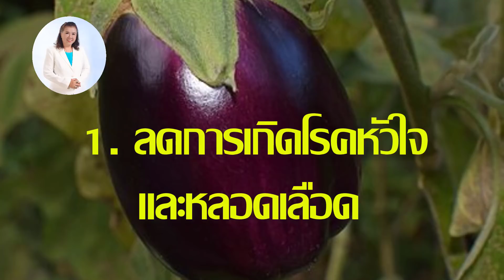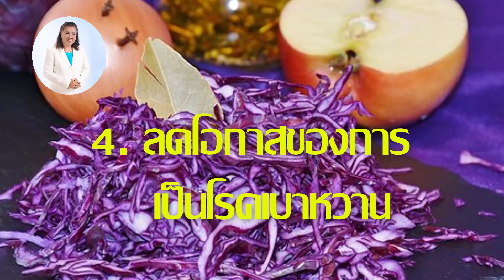ต้องรู้!! ลดการเกิดโรคหัวใจด้วยผักและผลไม้สีม่วง | พี่ปลา Healthy Fish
ต้องรู้!! ลดการเกิดโรคหัใจด้วยผักและผลไม้สีม่วง
     หลายคนอาจไม่เคยสังเกตว่าในตลาดบ้านเรามีผัก ผลไม้ สีม่วงอยู่หลายชนิด ทั้งกะหล่ำม่วง มะเขือม่วง มันม่วง อัญชัน องุ่น สารสีเหล่านี้เมื่อรวมอยู่กับผัก ผลไม้ชนิดอื่นก็ดูธรรมดา แต่จริงๆแล้วก็มีประโยชน์เฉพาะจากสารสีม่วงมากมาย สารที่ให้สีม่วงนี้มีชื่อว่าแอนโธไซยานิน (Anthocyanin) จัดอยู่ในกลุ่มฟาโวนอยด์ (Flavonoid) เป็นสารต้านอนุมูลอิสระที่มีประสิทธิภาพสูงกว่าวิตามิน ซี (Vitamin C)ถึง 2 เท่าเป็นสารที่มีประโยชน์เด่นมากต่อหัวใจ ช่วยลดความเสี่ยงต่อการเป็นโรคหัวใจและหลอดเลือด จึงนับว่าเป็นสารสีที่เราควรศึกษาไว้เพื่อประโยชน์ต่อร่างกาย
1.ลดโอกาสการเป็นโรคหัวใจและหลอดเลือด โดยสารแอนโธไซยานินต้านการออกซิเดชั่น (Oxidation) ของไขมันเสีย (Cholesterol, Triglyceride, Low Density Lipoprotein : LDL) กระตุ้นการสร้างไขมันดี (High Density Lipoprotein : HDL)จึงช่วยให้เลือดไหลเวียนได้ดีเส้นเลือดมีความยืดหยุ่นจึงช่วยให้หัวใจทำงานได้ปกติ ไม่ทำงานหนักเกินไป
2.เป็นสารช่วยต้านอนุมูลอิสระ (Antioxidant) ประสิทธิภาพสูง พบว่าแอนโธไซยานินเป็นสารประสิทธิภาพสูงกว่าวิตามิน ซี (Vitamin C) และวิตามิน อี (Vitamin E) ถึง 2 เท่าเมื่อรับประทานเป็นประจำจะกระตุ้นการสร้างคอลลาเจน (Collagen) ลดความหมองคล้ำทำให้ผิวพรรณสดใส ลดความเสื่อมของเซลล์ผิว
3. ยับยั้งการเกิดเซลล์มะเร็ง โดยแอนโธไซยานินทำหน้าที่เป็นตัวกระตุ้นเอ็นไซม์ควินิน รีดักเตส(Quinine reductase) ที่ช่วยยับยั้งการแบ่งตัวของเซลล์มะเร็ง และยังทำหน้าที่ยับยั้งการสังเคราะห์โพลีไมด์ (Polyminde) ซึ่งเป็นสารที่พบมากในบริเวณที่มีเซลล์มะเร็ง
4.ลดโอกาสการเป็นโรคเบาหวาน  พบว่าสารแอนโธไซยานินช่วยเพิ่มการผลิตอินซูลิน (Insulin) จากตับอ่อนถึง 50% จึงสามารถช่วยลดระดับน้ำตาลในเลือดได้ตามกลไกธรรมชาติ
5. ช่วยลดการอักเสบในร่างกาย (Anti-inflammation) ด้วยระบบการป้องกันตามธรรมชาติ
6. ป้องกันการเกิดโรคอุจจาระร่วงมีการวิจัยว่าสารโปรแอนโธไซยานิน(Proanthocyanidins : PACs)ซึ่งเป็นรูปแบบหนึ่งของแอนโธไซยานินจะไปยับยั้งการเคลื่อนที่ของเชื้อ E.coliทำให้เชื้อถูกกำจัดรวมออกมากับระบบขับถ่าย
7.ป้องกันการติดเชื้อระบบทางเดินปัสสาวะ โดยจะไปทำให้เชื้อโรคที่ระบบทางเดินปัสสาวะเคลื่อนไหวไม่ได้ หรือเคลื่อนไหวช้า และถูกกำจัดออกมาพร้อมกับปัสสาวะ
8. ส่งเสริมการมองเห็นให้มีประสิทธิภาพ ชะลอการเสื่อมของดวงตาโดยสารแอนโธไซยานินจะไปเพิ่มประสิทธิภาพการไหลเวียนเลือดให้กับหลอดเลือดฝอย หรือหลอดเลือดส่วนปลายไม่เว้นแม้กระทั่งหลอดเลือดฝอยที่ดวงตา
 9. กระตุ้นการงอกของเส้นผม ช่วยให้ผมดกดำ ไม่ขาดร่วงง่าย สรรพคุณดีแม้จะไม่ได้ผ่านการสกัด เช่น การใช้น้ำคั้นดอกอัญชันชโลมเส้นผมก็ช่วยให้ผมงอกใหม่ ดกดำ แข็งแรงเช่นกัน